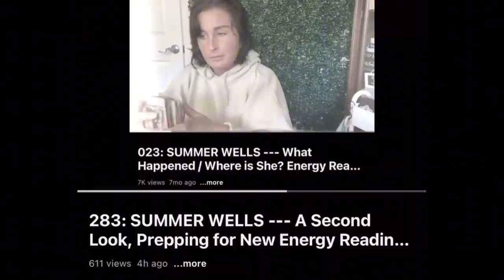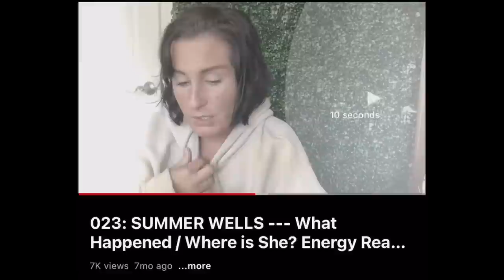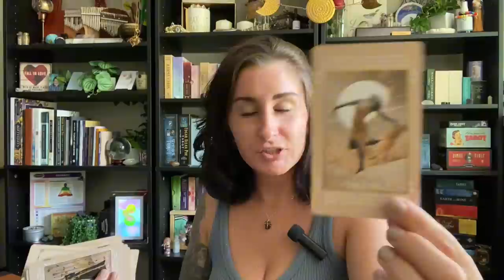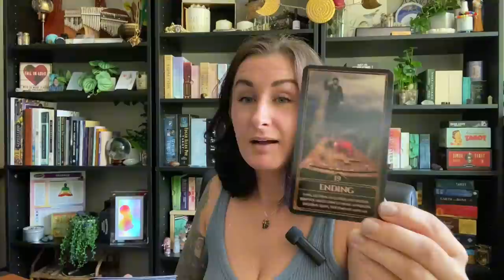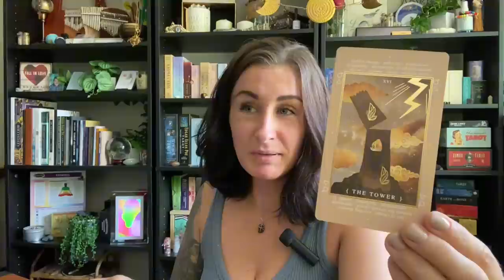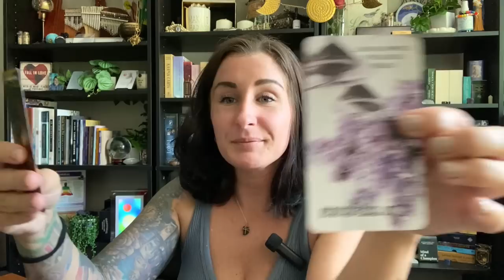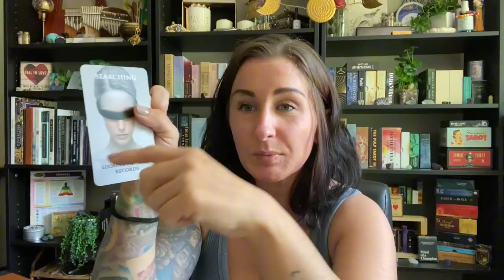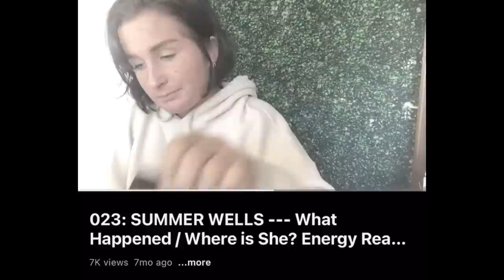285: SUMMER WELLS --- What's Going On?! Energy Reading --- Part 5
1 // BOOK A READING
2 // YOUTUBE CHANNEL
3 // ORDER THE BLUEPRINT [BOOK]
4 // ORDER THE RECKONING [POETRY BOOK]
5 // TRC MERCH
6 // AMAZON STOREFRONT [DECKS]
7 // DECKS PURCHASED FROM ETSY
8 // INSTAGRAM
9 // TIPS